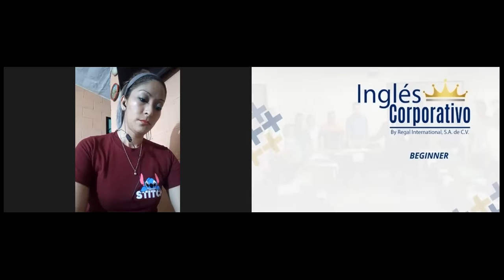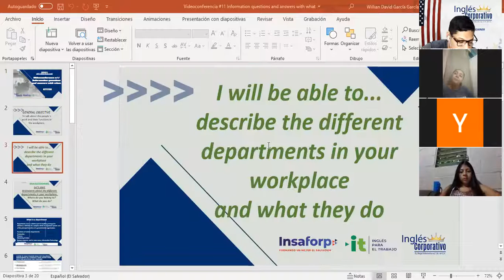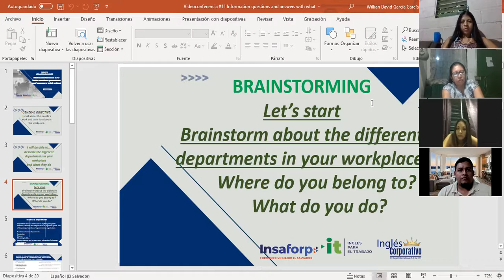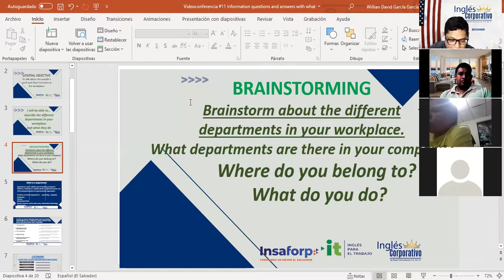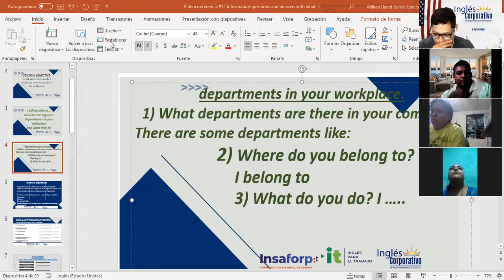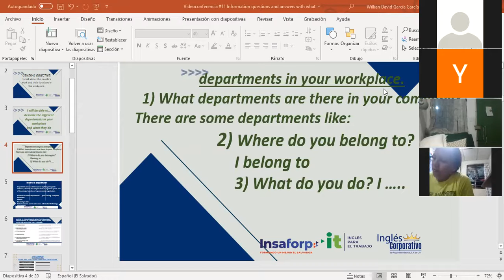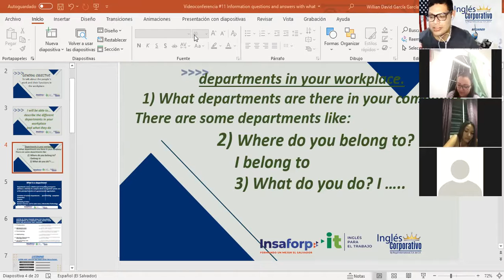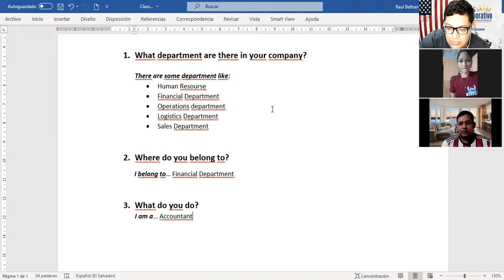Ingles Corporativo- Videoconference #11 Information questions and answers with what. Part 1.